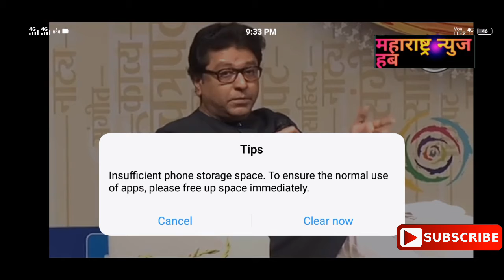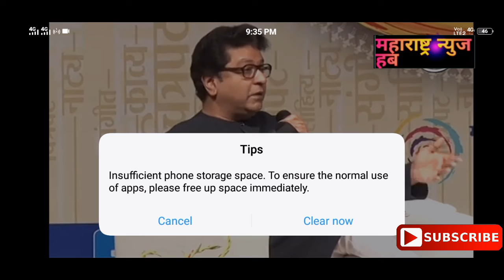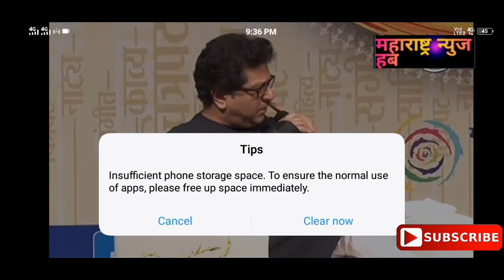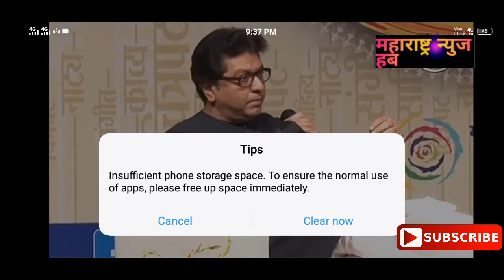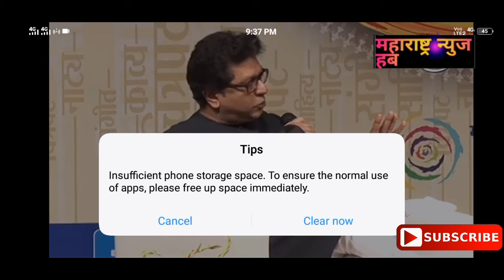Thane | I came into politics by accident - MNS president Raj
ठाणे येथील मनसे अध्यक्ष सन्माननीय राज ठाकरे यांची रोख ठोक मुलाखत

"Maharashtra News Hub"
Highlights of Maharashtra, as well as social, political, economic, educational, agricultural as well as religious, sports, entertainment world news. Providing information of experienced entrepreneurs to new entrepreneurs. Excellent agriculture, animal husbandry, dairy We intend to broadcast information on fisheries and many such industries on our channel.
For More Enquiry cell No-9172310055

आपल्या भागातील बातमी व जाहिरात देण्यासाठी
संपर्क क्रमांक-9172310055 (महाराष्ट्र न्युज हब-मराठी न्युज चॅनेल)

आपण आमचे फेसबुक व इन्स्टाग्राम पेज देखील फॉलो करा.